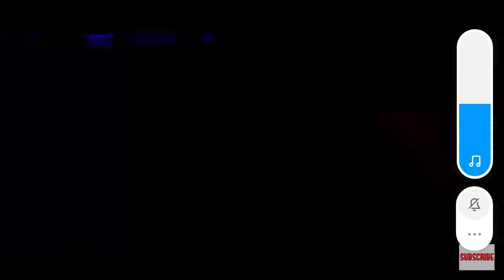chipkale saiya fevicol see song 🎶 dabanng 2